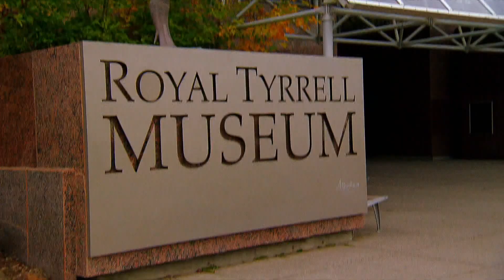ONdécouvre - François Therrien, le musée Tyrell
Émission diffusée le 25 janvier 2015

Le musée Tyrell, à Drumheller est le plus grand musée de Paléontologie au monde ! On rencontre un paléonthologue qui est au coeur de l'action préhistorique.